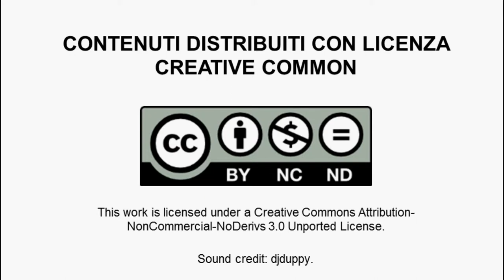Virginia Carolfi, Why crowdfunding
In questo video Virginia Carolfi, community manager e blog-social media curator di GINGER, ci spiega che per industrie piccole che non hanno soldi ma hanno buone idee da sviluppare (come ce ne sono molte in Emilia romagna) il crowdfounding può essere un buon metodo per trovare fondi. ma può anche essere un ottimo modo per vedere come reagisce il mercato ad un nuovo prodotto, agendo così come una sorta di ricerca di mercato, che dà un feedback all'imprenditore. in caso di esito positivo potrebbe dare anche visibilità all'imprenditore agli occhi di private angels e investitori.